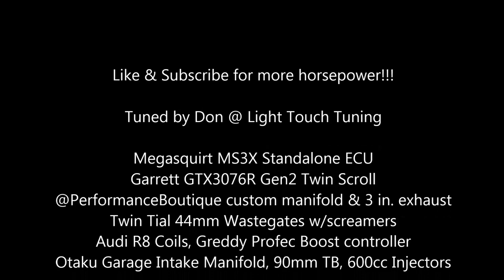1998 Nissan Skyline GT-T R34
We recently tuned this wicked build and wanted to share!
Tuned by Don @ Light Touch Tuning
@performanceboutique custom turbo manifold
GTX3076R, twin scroll, twin gates
Otaku Garage Intake manifold & 90mm throttle body
650cc injectors
Megasquirt MS3X standalone engine management